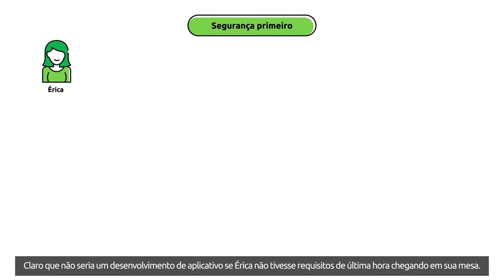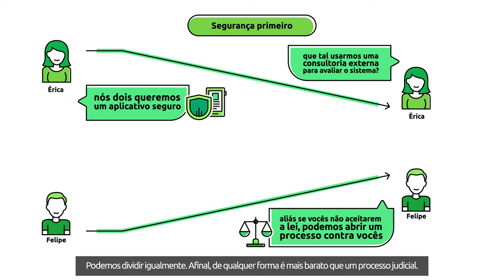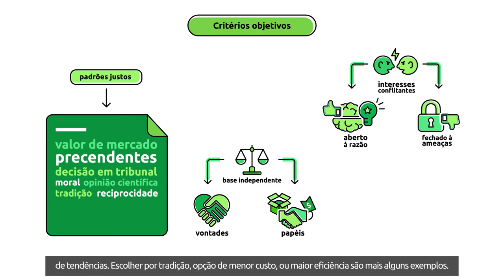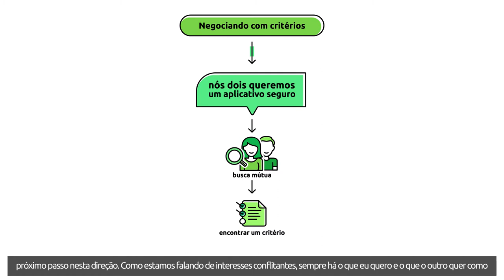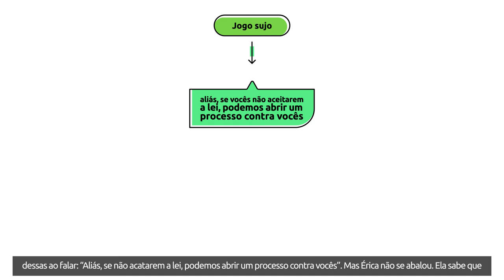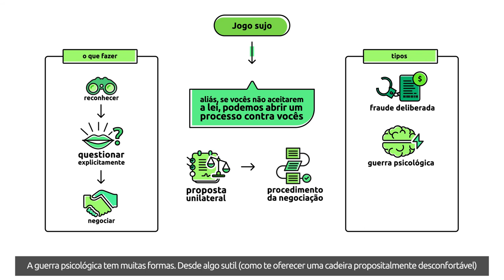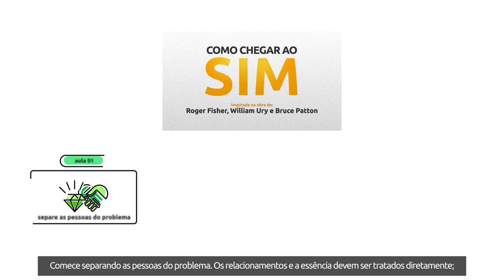[Livro] Como Chegar ao SIM | Roger Fisher, William Ury e Bruce Patton [Microaula 4/4]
Todos somos negociadores. Na família, na feira, no trabalho… Saber negociar é uma habilidade fundamental para qualquer um. Este livro, escrito em 1981 pelos fundadores do Projeto de Negociação de Harvard, continua sendo uma referência no ramo. Você verá a importância de entender que “as partes” são pessoas, e é possível ser gentil com elas e firme com as condições para chegar a um acordo. Nesta aula você descobrirá:

 - Como definir critérios objetivos para a base da negociação de interesses conflitantes;
 - Como argumentar para chegar a estes entendimentos; e
 - Como se defender de quem usa jogo sujo em uma negociação.

Bons Estudos!